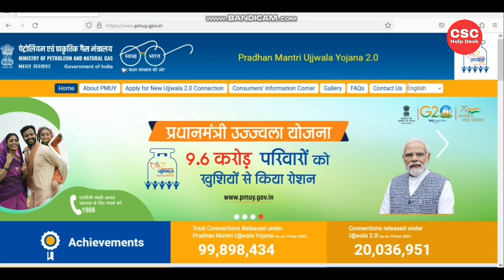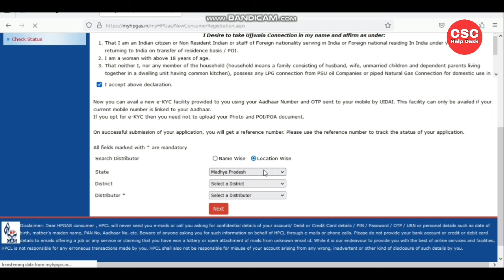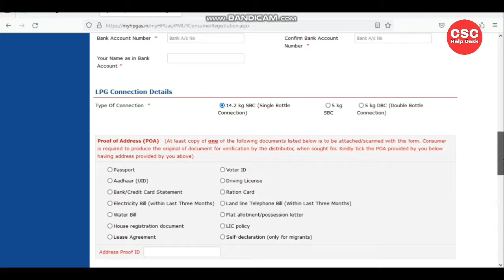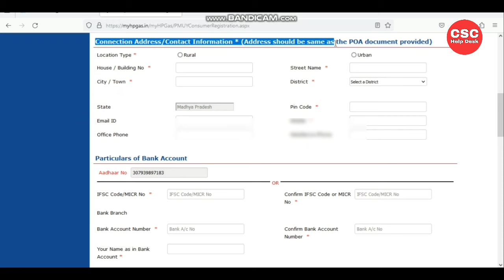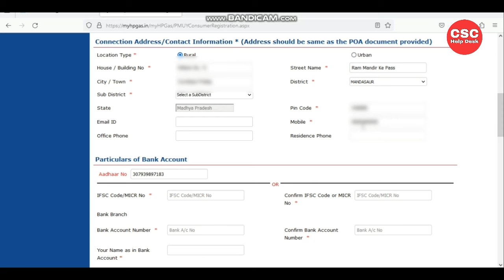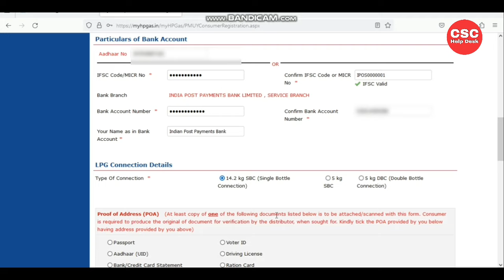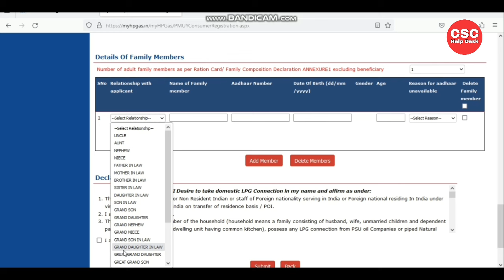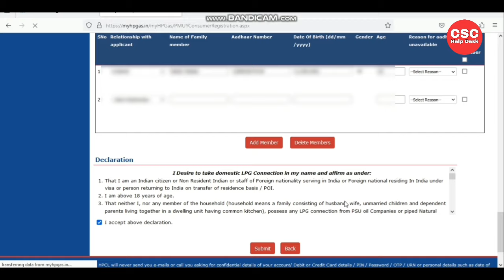Ujjwala yojana online apply 2024 | Ujjwala Yojana free gas cylinder | ujjwala Yojana Gas connection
Topic Covered
ujjwala Yojana Gas connection
Ujala gas online apply 2024
उज्जवला योजना की ऑनलाइन आवेदन,
how to register pm ujjwala yojana
ujjwala yojana ki jankari
ujjwala yojana kya hai
pradhanmantri ujjwala yojana 2024
ujjwala gas free mein kaise milega
ujjwala gas booking kaise kare
ujjwala yojana new update
pmuy online apply 2024
ujjwala yojna, Modi yojna
Jankaripur, CSC help desk